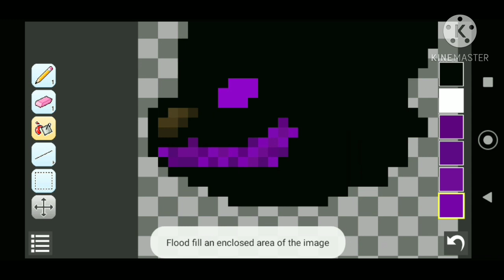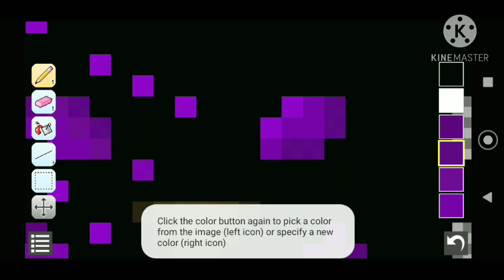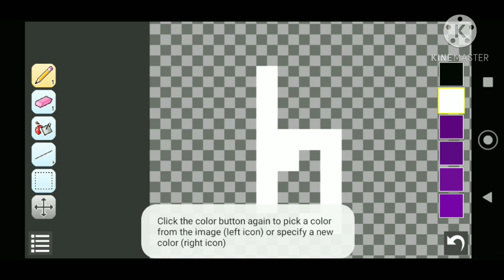EDITANDO CABEZA DE OSO